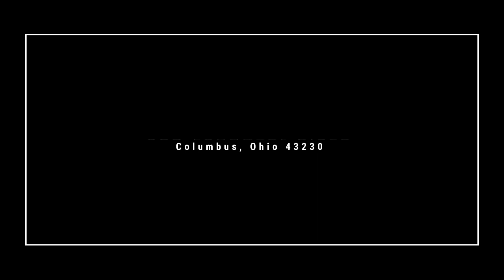569 Landover Place, Gahanna, Ohio 43230 unbranded